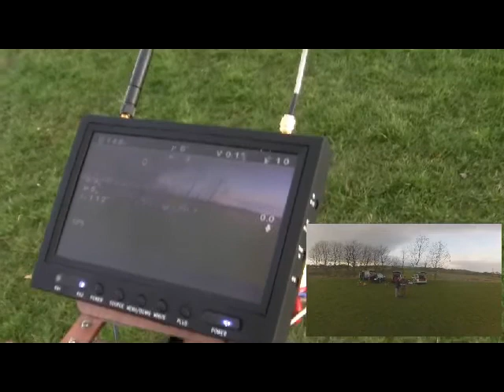DJI flame wheel With Gopro 3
A short Video showing how stable the AeroXcraft Gimbal is when fitted to the Flame Wheel 550.